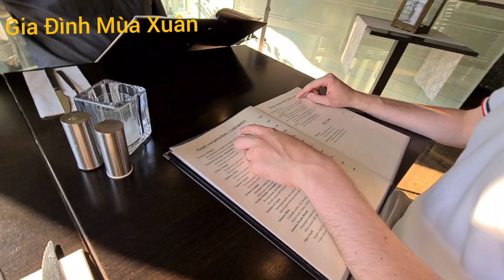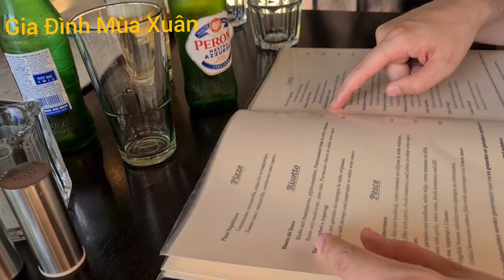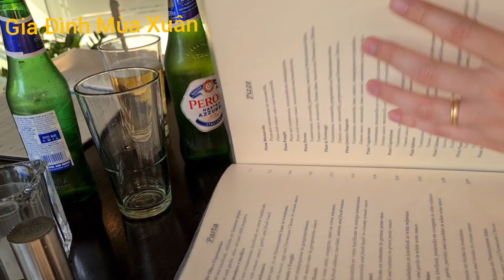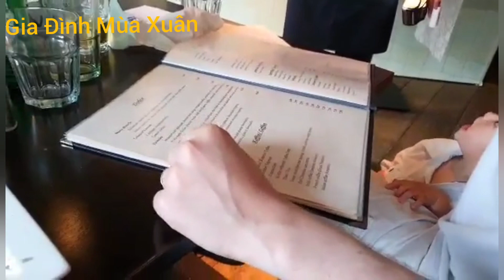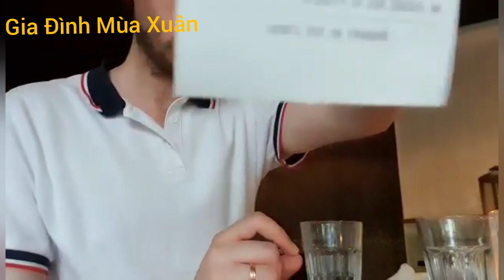#41 VỢ VIỆT CHỒNG TÂY MỜI BA CHỒNG ĐI ĂN NHÀ HÀNG Ý || ITALIAN RESTAURANT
Xin chào các ban thân mến!!
Video hôm nay có ba của Alex từ Pháp sang Hà Lan thăm gia đình nhỏ. Vừa rồi  dẫn ba đi thăm quan sở thú Hà Lan sau đó cả gia đình cùng đi ăn nhà hàng ý.
Cũng là lần đầu tiên phẩm ăn nhà hàng ý luôn đó ak.
Nhà hàng này cũng khá là ngon.
Giá cả cũng ok. Nếu các bạn đến Hà Lan thì sẽ đến này thưởng thức nha.
Cảm ơn các bạn đã và đang và sẽ theo dõi kênh Gia Đình Mùa Xuân nhé!!

THÂN ÁI CHÀO VÀ HẸN GẶP LẠI

Và nhớ bấm chuông để nhận thông báo khi có video mới nhé cả nhà.
Yêu và cảm ơn cả nhà nhiều lắm ạk

Bản quyền hình ảnh thuộc về Gia Đình Mùa Xuân
Copyright by Gia Đình Mùa Xuân 👉 Do not reup